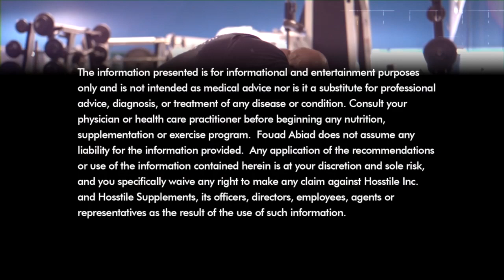PRAGUE PRO PREJUDGE WRAP UP | Fouad Abiad | Real Bodybuilding Podcast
Fouad Abiad takes you through the Prague Pro Prejudging wrap up to fill you in on how things went down!